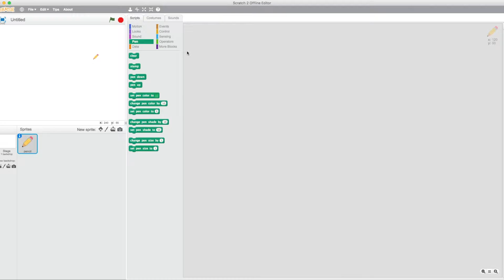Scratch programming tutorial - How to draw a square in scratch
In this tutorial i will show you how to draw a square in scratch with the pen tool.

Scratch is a block based (drag and drop) programming language mostly used to learn kids the basic of coding.